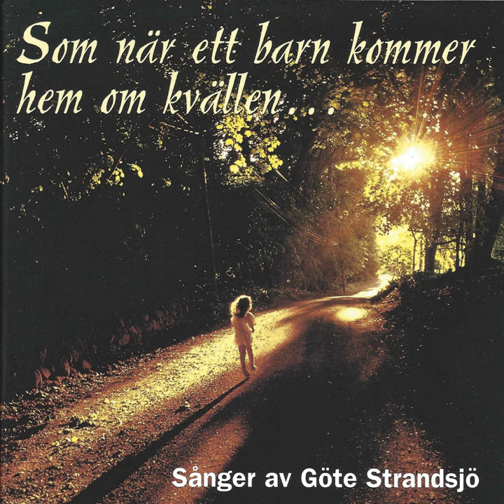Om Gud förglömde världen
Om Gud förglömde världen · Göte Strandsjö · Göran Stenlund

Som när ett barn kommer hem om kvällen...